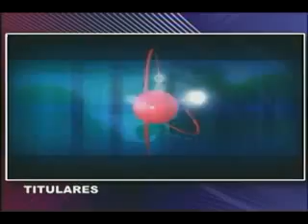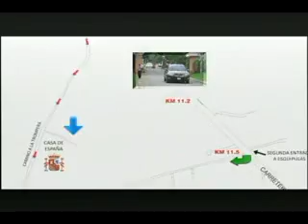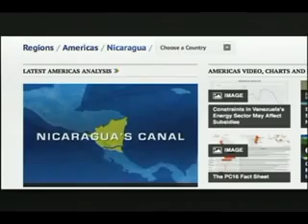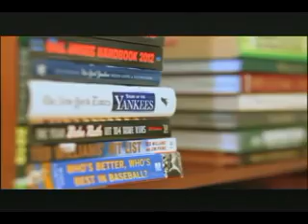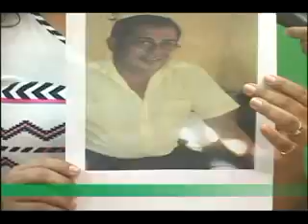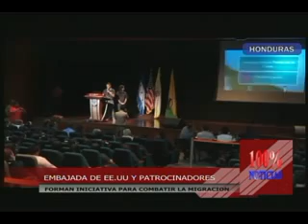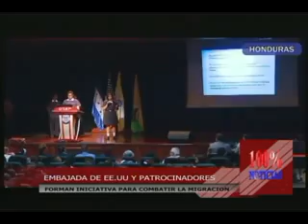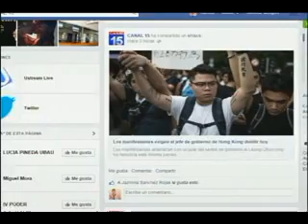Noticiero 100% Noticias mediodía con Tania Cruz